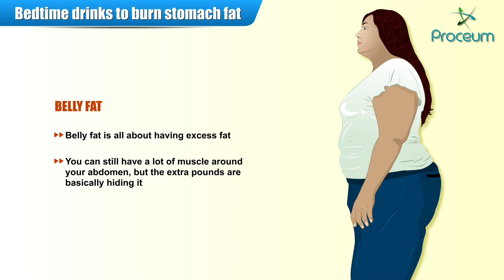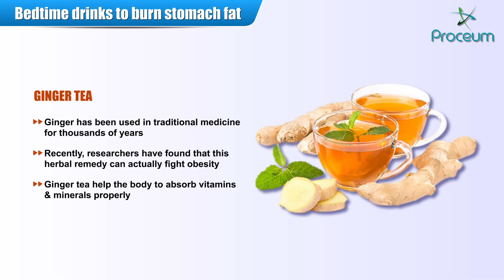Bedtime Drinks To Burn Stomach Fat - Health Tips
Bedtime Drinks To Burn Stomach Fat

That belly fat is giving you problems. You struggle to fit into your favorite pair of jeans and it makes you more likely to develop cardiovascular conditions and type 2 diabetes.

Having a belly fat that measures more than 40 inches or 102 cm in men and 35 inches or 88 cm in women can be considered as abdominal obesity. Getting rid of that excess fat in the abdominal area will not only make you look better but also make you feel better about your health.

There are several ways to lose belly fat. Health experts recommend a combination of exercise and diet to speed up fat loss.

But you can speed up the process by adding certain drinks to your diet. These drinks promise to improve metabolism and burn fat fast, especially when consumed before bedtime.

Weight Loss Drinks Before Sleep

Cucumber, Lemon and Parsley Combo Drink

This beverage can easily be done in the kitchen. It does not require any special ingredients and everything you would need may already be in your refrigerator.

Cucumber is known for being low in calories and having zero fat. It provides good amounts of fiber, which could help reduce bloating.

Another important ingredient in your weight loss drink is parsley. This natural diuretic contains vitamins A, B, C and K and helps manage water weight and retention during sleep.

Complete your drink with lemon for additional taste. It could also help improve gut health by supporting functions of the digestive system.

To create your weight loss drink, simply mix lemon juice with water, diced cucumber and a bunch of parsley. Blend the ingredients and drink the juice after your dinner.

Ginger Tea
If you prefer a warm drink before sleep, you can try ginger tea. One hot cup per night could help improve digestion, reduce bloating and fix other stomach issues.

Having a good digestive health may help speed up weight loss since the body eliminates more toxins and absorbs essential nutrients.

Drinks To Avoid To Lose Belly Fat
For faster fat loss, you should avoid drinking products with high amounts of sugar. Added sugar is unhealthy and contributes to excess fat in the belly and liver, according to Healthline.

Studies showed that sugar-sweetened beverages could increase children’s risk of obesity by 60 percent. Avoid soft drinks, fruit juices, and high-sugar sports drinks.